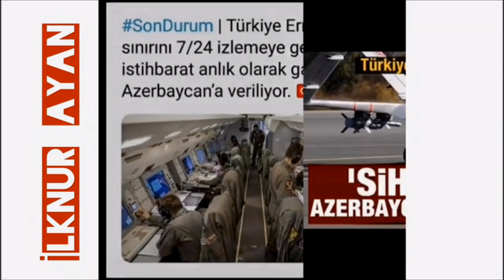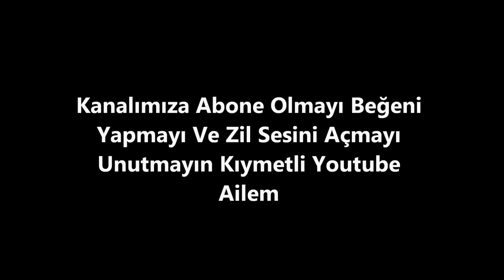Ermeni Askerin Cephede Ağlaması & TÜRKİYE; AZERBAYCAN Yalnız Değildir. Karabağ!!!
AYAN Ailesi
Ayan Ailesi